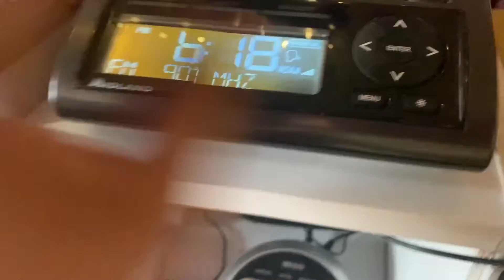CAE On 90.7 FM From Milwaukee, WI (EAS #479)